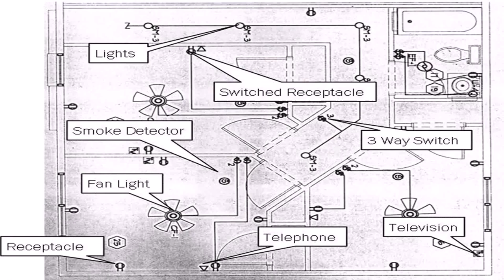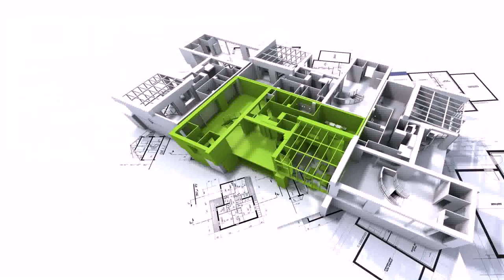House Plan And Design Blue Print - Gif Maker DaddyGif.com (see description)